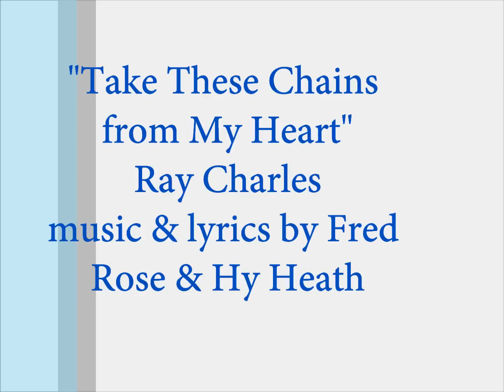Ray Charles "Take These Chains from My Heart"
This excellent cover by Ray Charles of "Take These Chains from My Heart" written by Fred Rose and Hy Heath and first recorded by Hank Williams in 1953 is from Ray's 1963 album Modern Sounds in Country and Western Music Volume Two on ABC-Paramount recorded with the Jack Halloran Singers and Marty Paich's orchestra. The song reached  #7 on the Billboard  R&B chart and #8 on the Billboard Pop chart. The album has been reissued on CD, coupled with Volume 1, and is also featured on The Complete Country & Western Recordings: 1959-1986 Box Set. The sound recording is administered by INgrooves.  The purpose of this upload is for viewer enjoyment and education not for monetary gain.